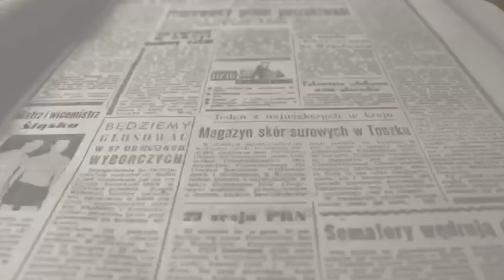Plan edificant Elda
El concejal de Educación, Fernando Gómez, asegura que “nadie puede dudar de que llevar a cabo las mejoras en los colegios e institutos de nuestra ciudad es una prioridad para el gobierno local y para la Generalitat Valenciana”